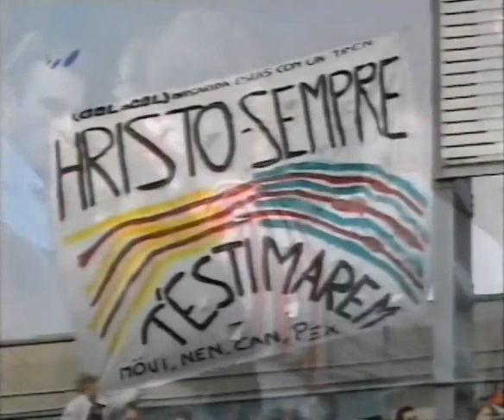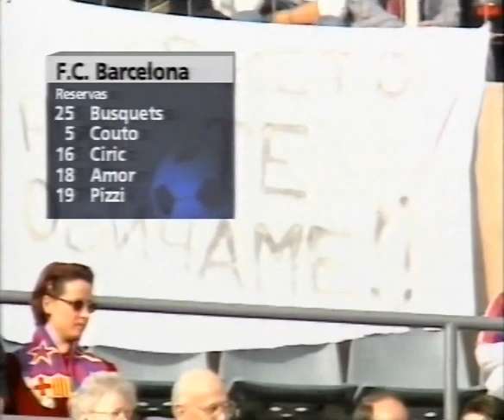1997-1998 Barcelone - Athletic Bilbao 4-0 Championnat d'Espagne Journée 30 (Commentaires Espagnols)